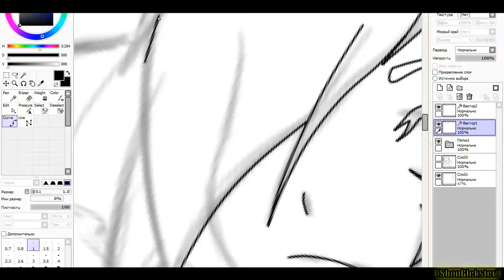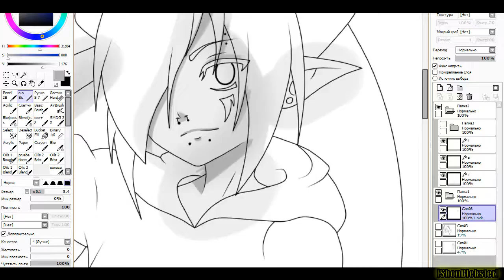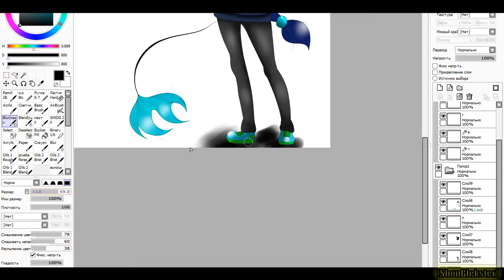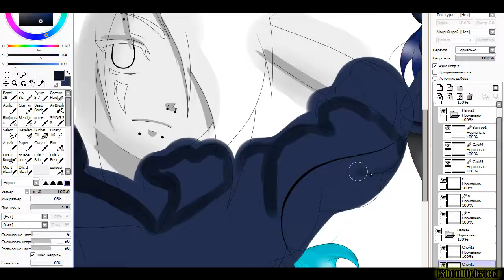SpeedPaint[Anime]#138(ShonBlekster)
♠The desperation of inspiration.